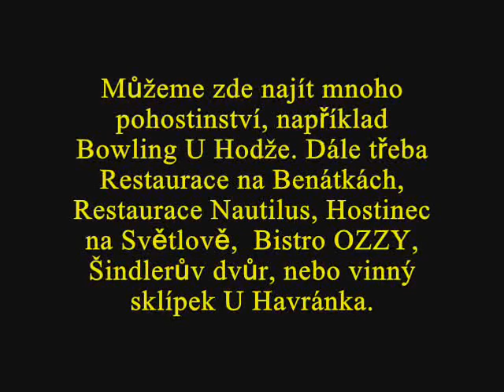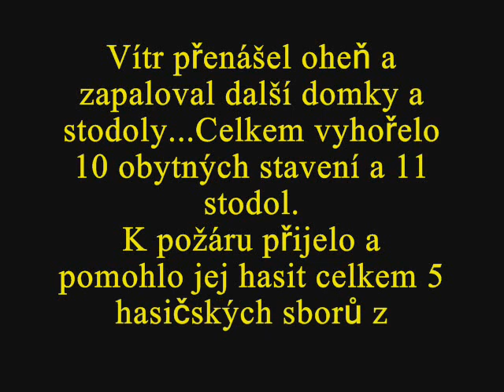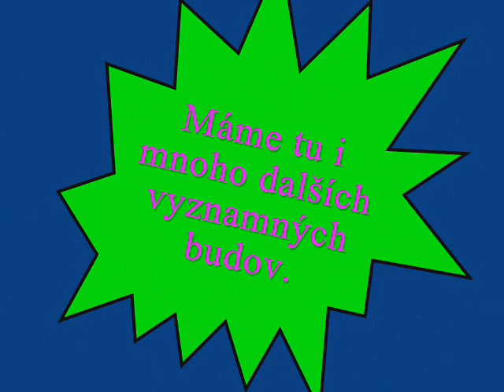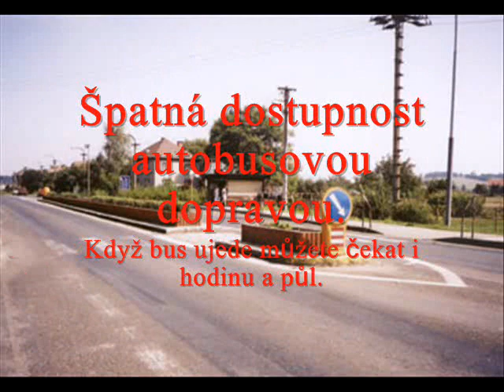Ročníková práce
Arleth Adam (1A4)